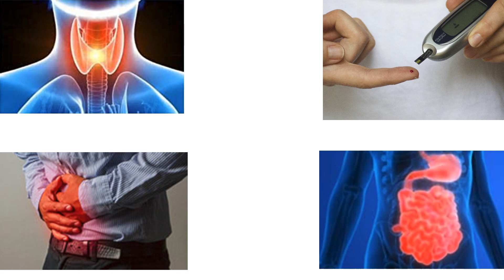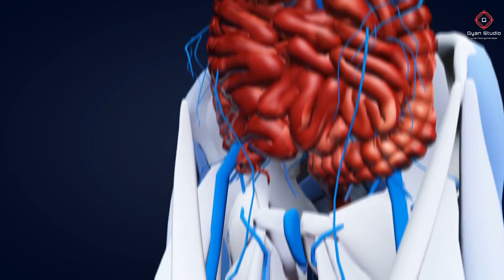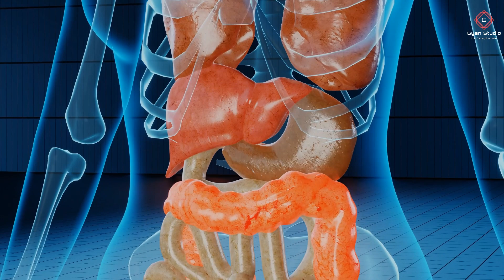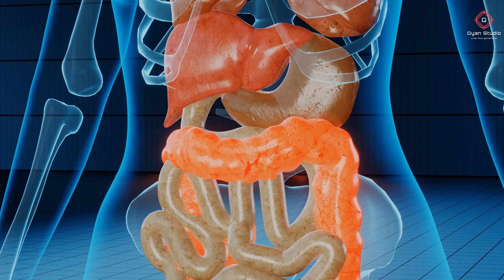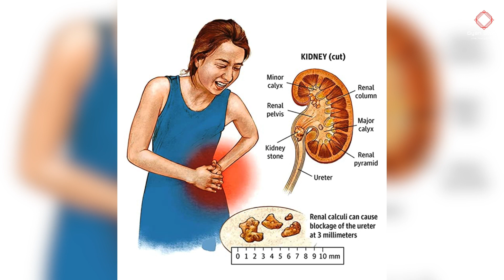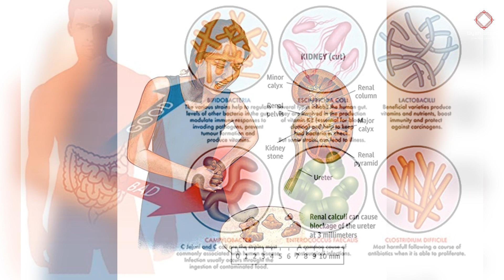सुबह बासी मुँह पानी पीने के फ़ायदे देखकर पैरों तले ज़मीन खिसक जाएगी,subah basi muh pani pIne k fayde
सुबह बासी मुँह पानी पीने के फ़ायदे देखकर पैरों तले ज़मीन खिसक जाएगी,subah basi muh pani peene se kya hota hai

Hello friends, aap subah ke samay jo bhi khate ya peete hai wah cheej decide karti hai ki aapki health kesi rahne wali h, subah aap jo bhi khate ya peete hai wah lambe sama tak hamare shareer me asar karti hai isliye subah ke samay basi muh pani peena aapke liye bahut faydemand hai, jab aap basi muh halka gunguna pani peete ha to isse aapka digestion system behtar hota h, khana asani se pachta hai or basi muh gunguna pani peene se aapki high blood pressure ki problem thik ho jati hai iske alawa or bhi kai sare fayde milte hai basi muh khali pet paani peene ke to aap is video ko last tak jarur dekhiyega.